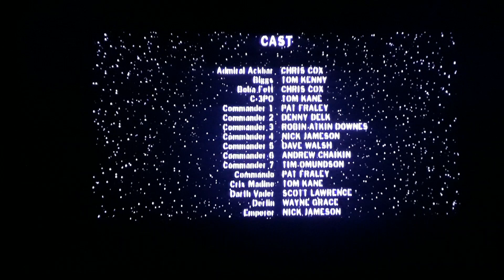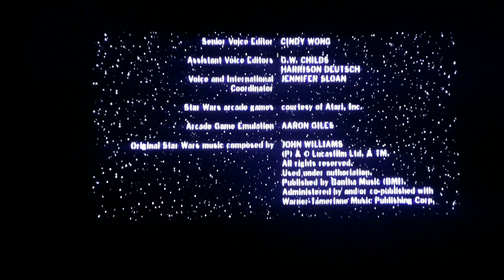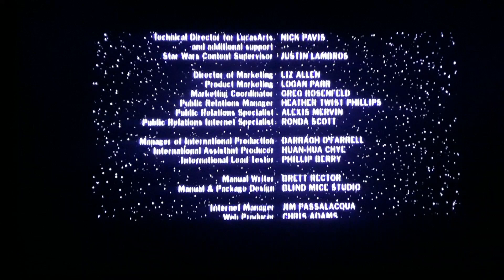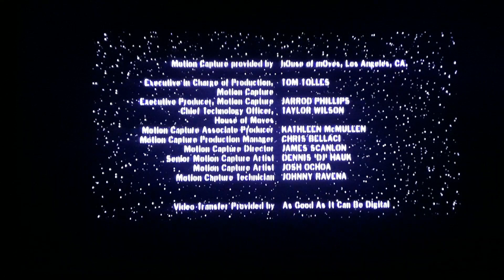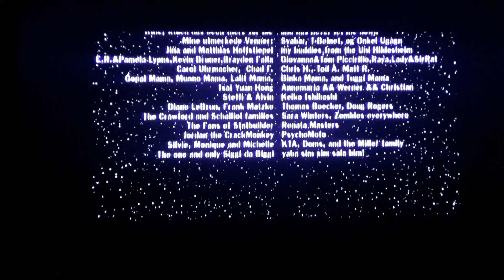Star Wars Rogue Squadron III Watchthrough#17